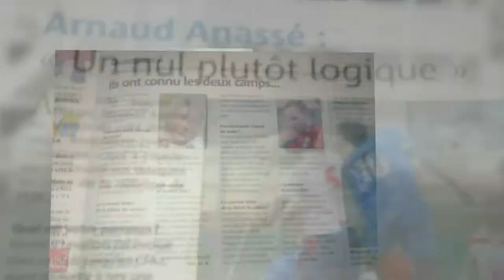Teaser Arnauld ANASSE 2012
Position: Défenseur AXIAL
Poids: 83kg
Taille: 1m90
Force: Vitesse, Duel, Relance, Longue touche.

DirectedByVideOFlox.